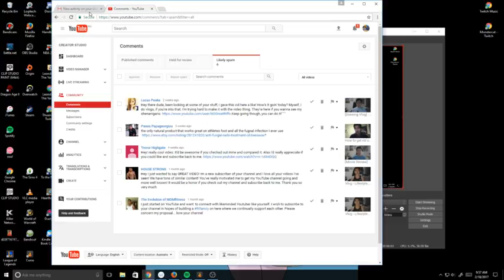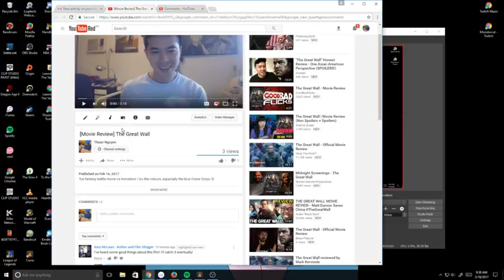How to reply to comments marked as likely spam in youtube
Im not sure if its the best way, but this is how i was able to reply to comments that youtube marked as likely spam